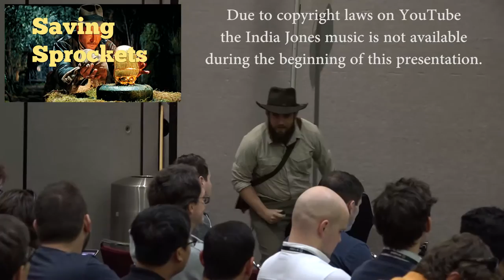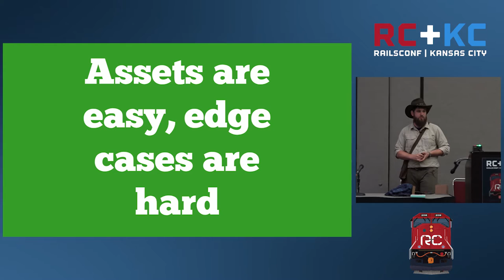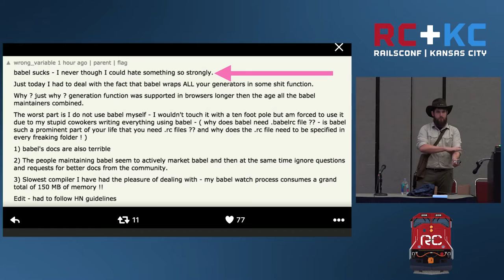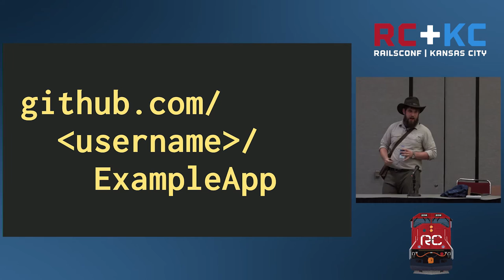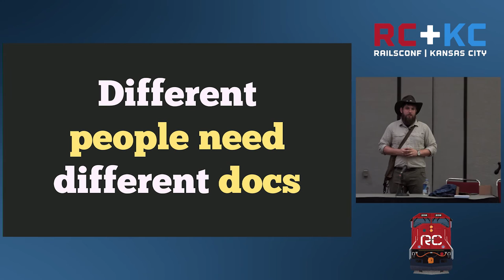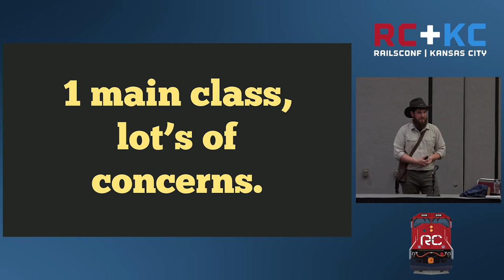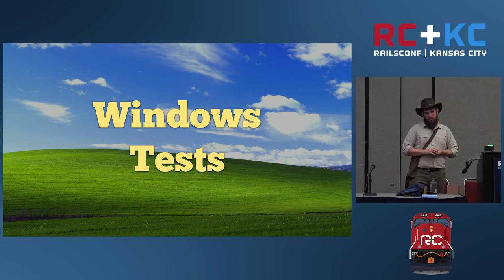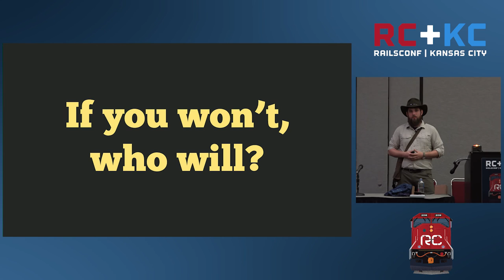RailsConf 2016 - Saving Sprockets by Richard Schneeman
What do you do when a maintainer leaves a project with over 44 million downloads? That is what we had to consider this year when Sprockets lost the developer responsible for more than 70% of the commits. In this talk we will look at recent efforts to revive Sprockets, and make it more maintainable. We will look into how your projects can be structured to avoid burnout and survive a change of maintainers. Let's save Sprockets.